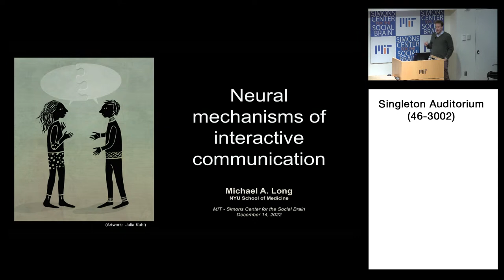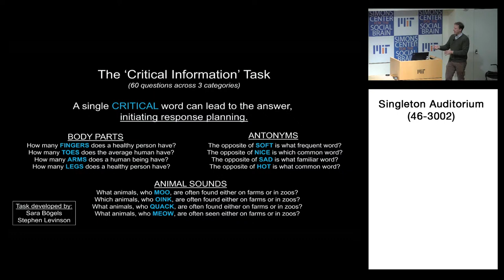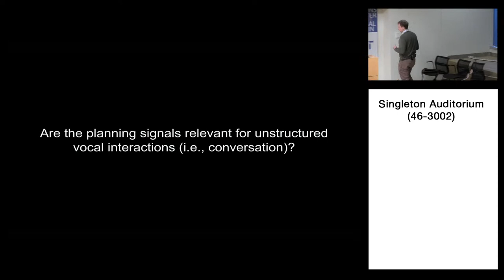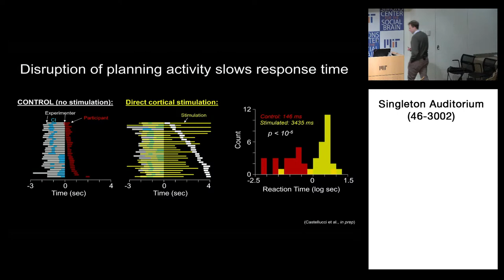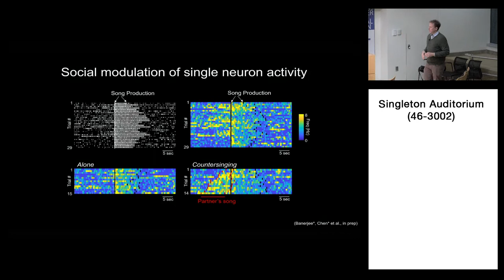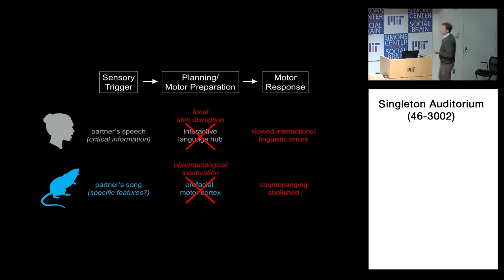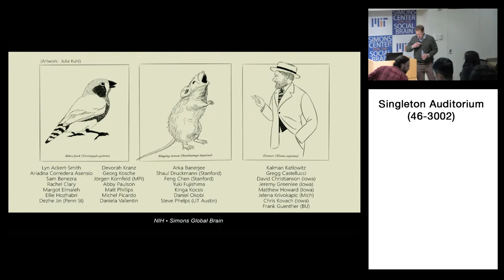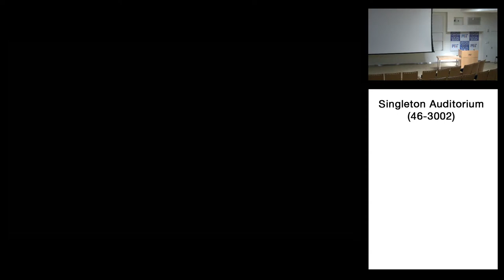SCSB Colloquium Series: Michael Long, Ph.D.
Hybrid Location: 46-3002 (Singleton Auditorium) and YouTube stream

Speaker: Michael Long, Ph.D.

Host: Dr. Ev Fedorenko

Talk title and abstract to be provided later